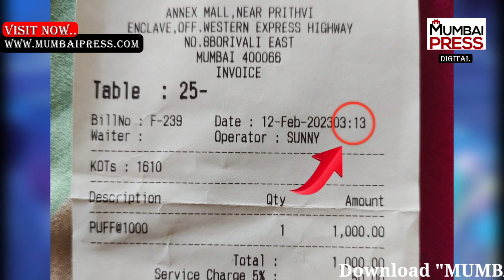Sting Operation: नयी पीढ़ी को बर्बाद करता बोरिवली ईस्ट का Silly Billy lounge | Mumbai Press